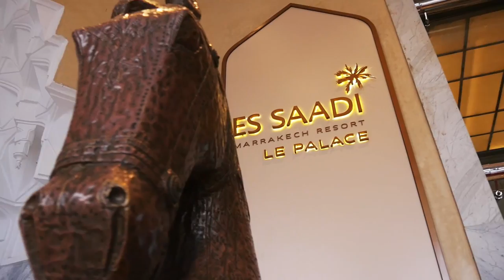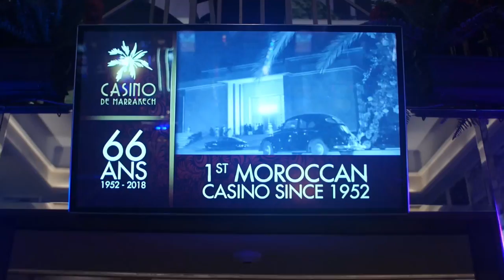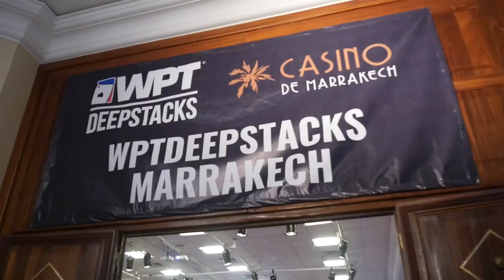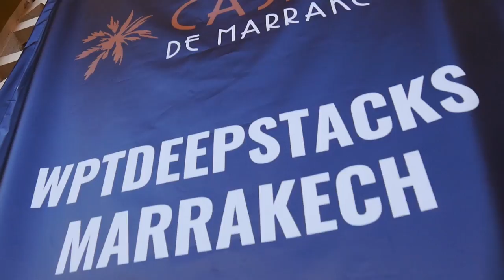Discover the magic of Morocco's most sumptuous complex, the Es Saadi Marrakech Resort.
Discover the magic of Morocco's most sumptuous complex, the Es Saadi Marrakech Resort. The General Manager, Jean-Alexandre Bauchet-Bouhlal takes us on the grand tour.

Give us love on Instagram